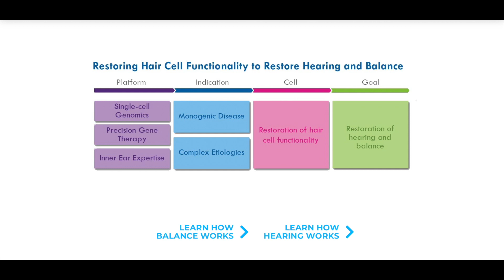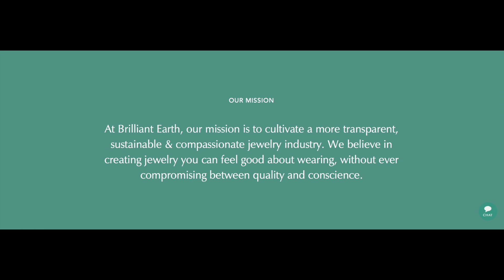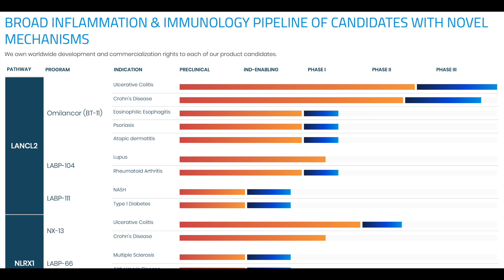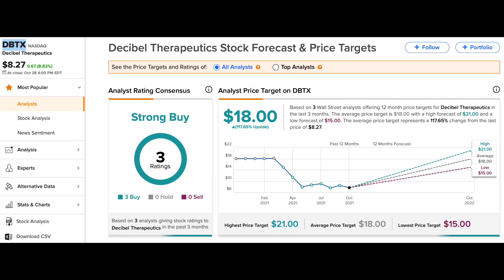🔥🔥🔥 3 Small-Cap Stocks With Huge Potential!!!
Chapters:
00:00 Intro
01:22 Decibel Therapeutics (DBTX)
02:39 Brilliant Earth Group (BRLT)
04:02 Landos Biopharma (LABP)
05:21 Like & Subscribe